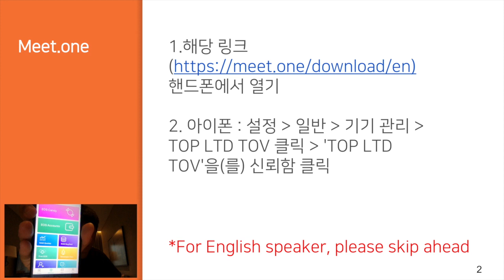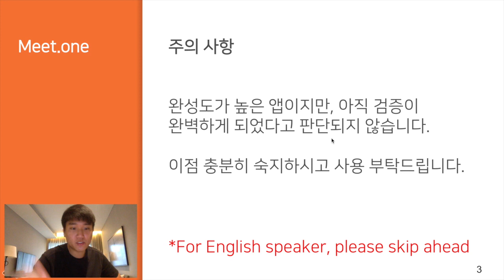[Meet.one CMO Interview] EOS 에어드랍 쉽게 받는 방법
00:00 Intro
01:29 What is Meet.one
01:57 Introduction
02:24 Why did you start Meet.one?
03:24 Meet.one APP, More.one APP, EOS Tools, EOS Kit
07:49 About the Sidechain
10:23 Meet.one token
11:20 Why EOS?
13:04 What are you working on?

블록체인, 코인 기술력에 대한 정보 공유, 교육에 목적을 둔 채널입니다.
*** 투자를 위한 채널이 아닙니다!!!***
충분히 공부하시고 투자하세요. 사기성 ICO, 코인들이 판치고 있습니다. 잘못 투자할 경우 소중한 자산을 잃으실 수 있습니다.

저는
1. ICO 홍보비 받고 리뷰하지 않습니다.
2. Pump & Dump에 절대 가담하지 않습니다.
3. 투자 조언을 드리지 않습니다 (관련 이메일 삼가주세요)

**투자 손실에 법적 책임지지 않습니다!!**

후원 부탁드립니다. 좋은 콘텐츠 자주 올릴게요
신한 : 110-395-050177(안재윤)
BTC : 17A8mt7rAXVxzDqXWtb2hSfZTnfeLwFrFG
ETH : 0x48ea673e8c622ec3390f818bebe617b8aa3966ae
LTC : LWAB5Vh53ND5oE3dSMFC32JyMoCR5pYYc1
NEO : AJk8jvMFeaxCMRfAvTnBNEF73LFchGUBws
OMG : 0x48ea673e8c622ec3390f818bebe617b8aa3966ae

해외 가상화폐 거래소 추천 - 안전하고 한국 거래소에서 못사는 코인 많이 팔아요
아래 링크로 가입 부탁드립니다!
(사용시: 구굴 OTP앱을 다운받으세요!
사용방법 혹은 제 Substratum 영상을 참조하세요!)

가상화폐 지갑
-Exodus

하드웨어 지갑
-Ledger Wallet

문의
(ICO 광고 받지 않습니다)